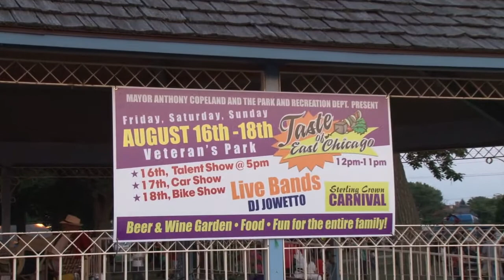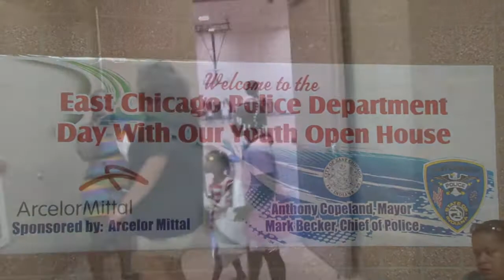ECTV NEWS September 2013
Local news about the City of East Chicago. Hosted by Latonya Hicks. Directed and edited by Steve Segura for ECTV news.  This episode features, Parks & Recreation Stars Summer Camp Closing Ceremonies, The Senior Boat Cruise on the Spirit of Chicago, The Annual Day with our Youth by the EC Police Department, Pamper me Day, Home Ownership, important messages from Mayor Anthony Copeland and much more.